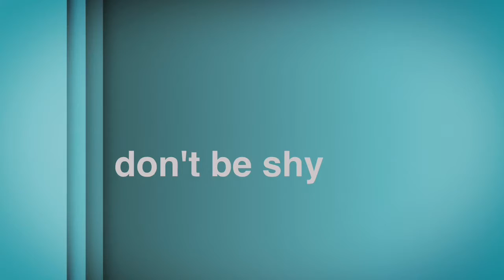GoPro 4 dogcam